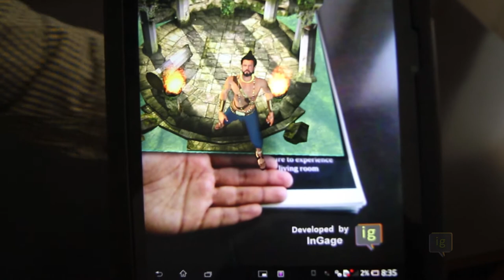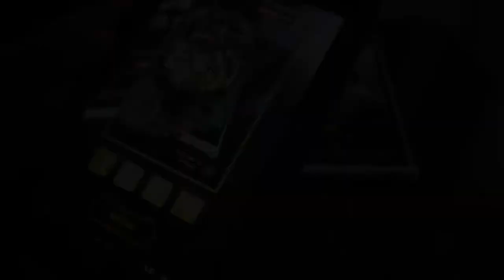Karbonn Kochadaiiyaan Augmented Reality- The leap of faith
More exclusive Superstar Rajinikanth Kochadaiiyaan experiences on InGage app